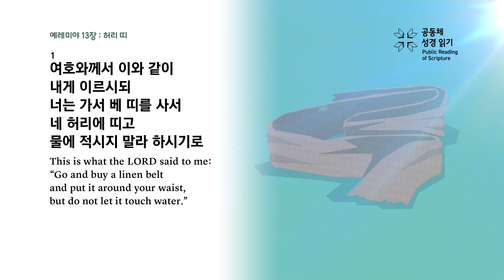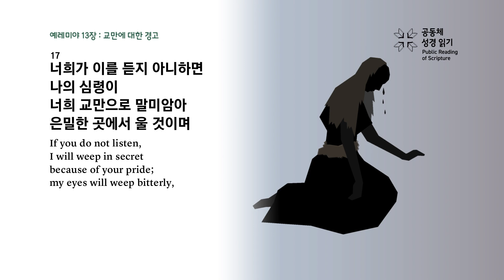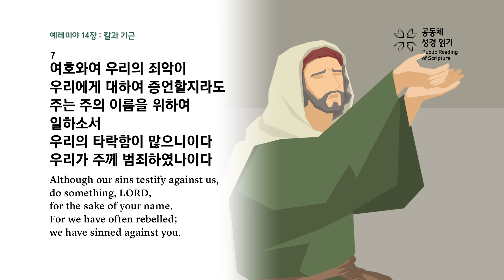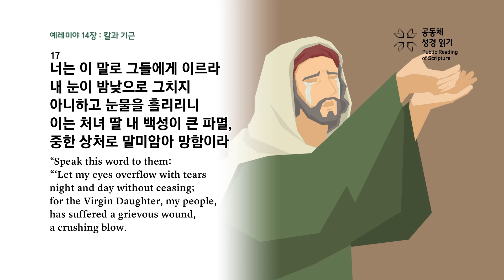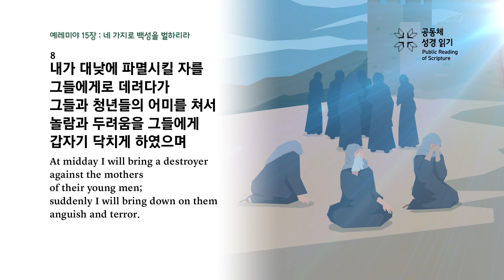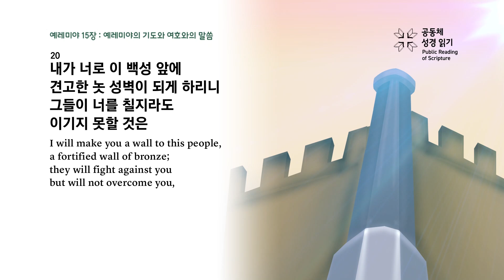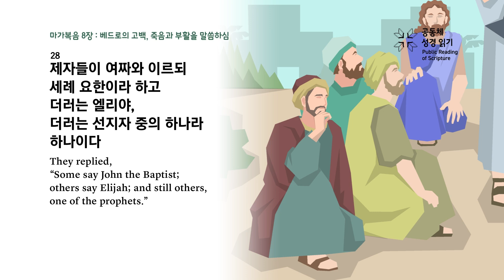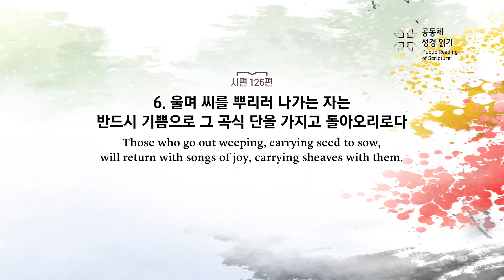회당 20분 성경 순서별_276회차_렘13-15, 막8, 시126)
예레미야 13-15장, 마가복음 8장, 시편 126편